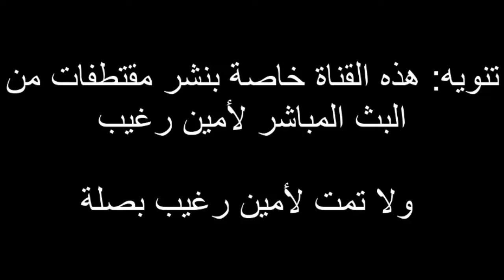نصائح امين رغيب هاد نيش خدام فالتجارة الالكترونية